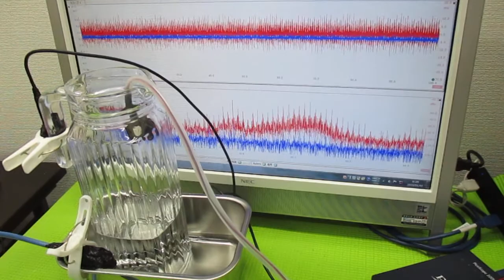音と超音波の組み合わせを利用した超音波制御技術 ultrasonic-labo